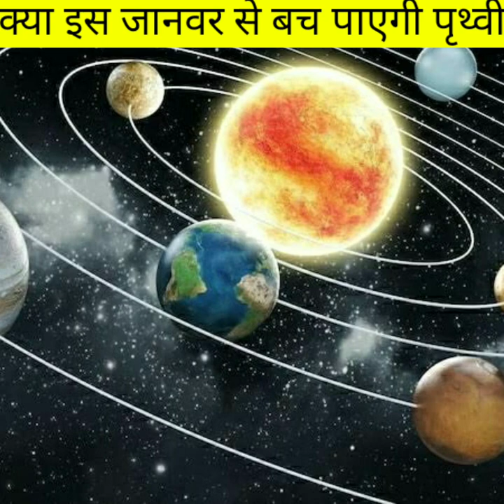क्या बच पाएगा इस जानवर से अपनी पृथ्वी 🤔😱 । jangali pig । जंगली pig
jangali suar